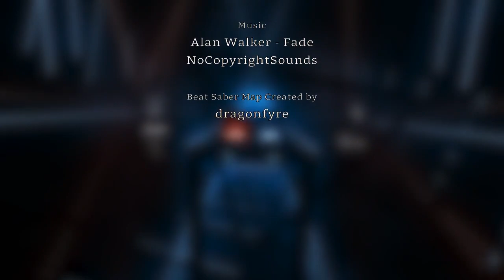A Typical Day with a Beat Saber Addict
Beat Saber is a perfectly fine game to play alone. But when someone else is in the room, they may enjoy it less...

Me and a few friends of mine got together and we decided to try making something different.

Beat Saber map by dragonfyre

Video rendered in Adobe After Effects